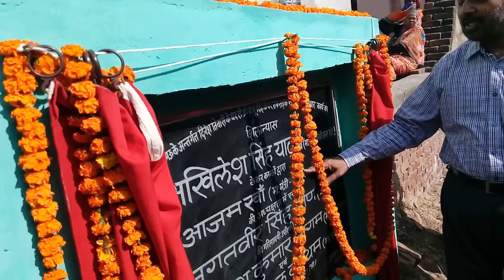Satish Kumar Nigam MLA Road Inauguration In Naramau Kanpur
Want to know about satish kumar nigam mla kalyanpur kanpur ? are you searching for satish kumar nigma mla kalyanpur kanpur
best mla in kanpur ?